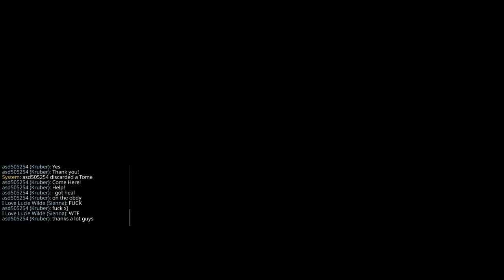Warhammer Vermintide 2 2021 01 04 Quick Play Iron Breaker Convocation of Decay Legend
Mercenary - asd502554
Unchained - I Love Lucy Wilde
Witch Hunter Captain - 全国第一渣男
Iron Breaker - (y°_o)y ~ битгий ярь